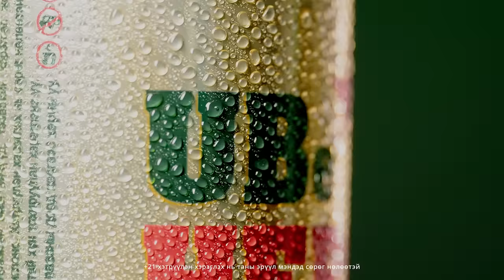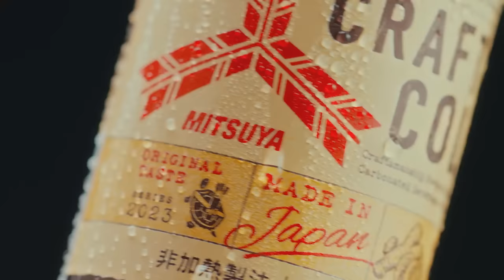[VLOG] Baji & Yalalt - Episode 175 w/Marka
Yalalt instagram: yalalt_baatarkhuu
Baji instagram: bajilumino
Marka instagram: markamarky

Дээрх линкээр орж бүртгүүлэн урамшуулал эдлээрэй.